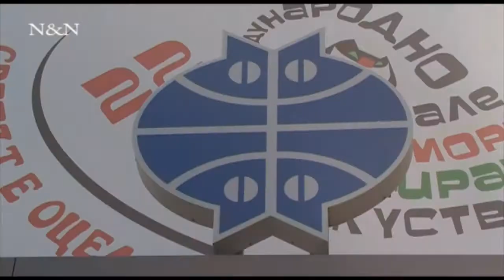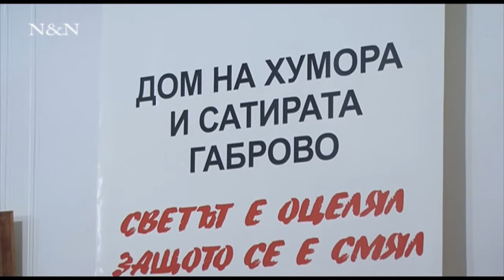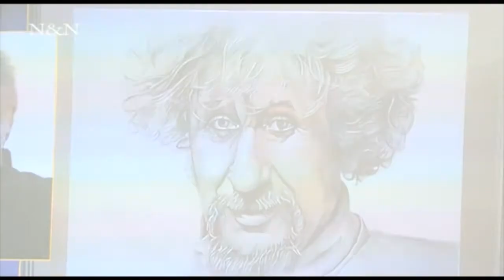22-ро Международно биенале на ДХС в изкуствата